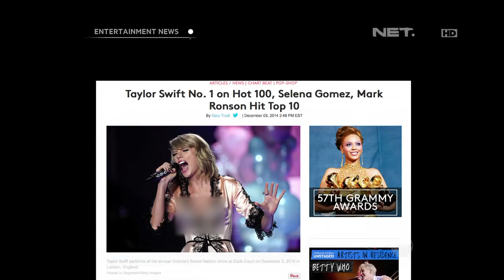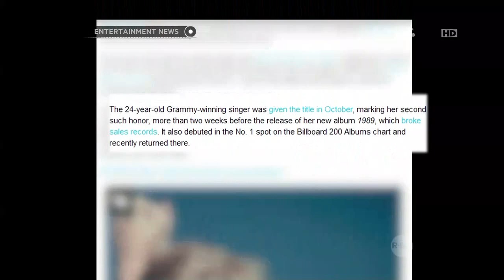Billboard menobatkan Taylor Swift sebagai Woman of The Year